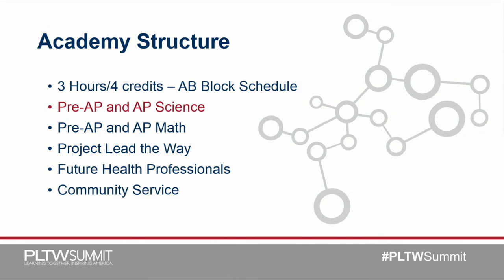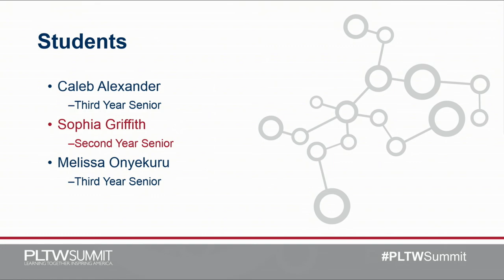2014 PLTW Summit | Francis Tuttle Technology Center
Project Lead The Way (PLTW) students from Francis Tuttle Technology Center in Oklahoma City, Oklahoma, present during a PLTW Summit General Session on Tuesday, Nov. 4, 2014.